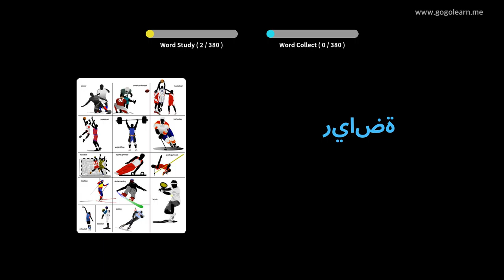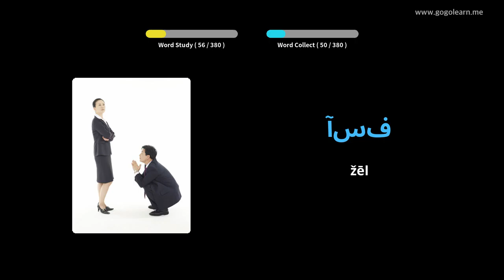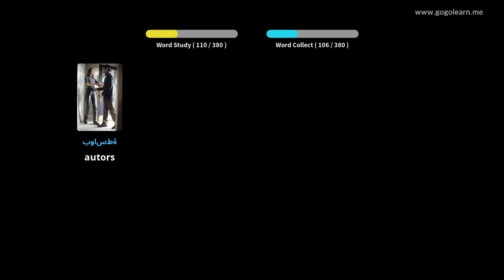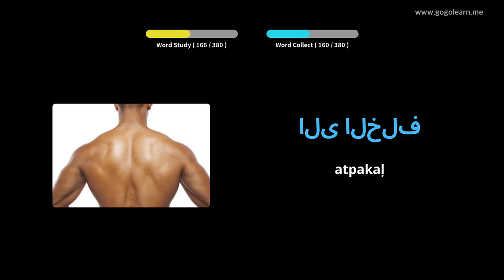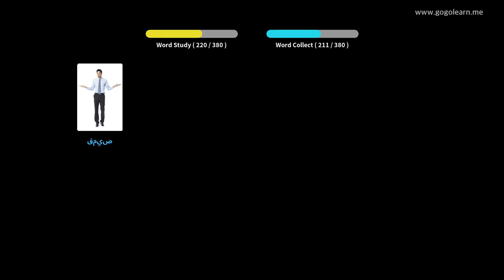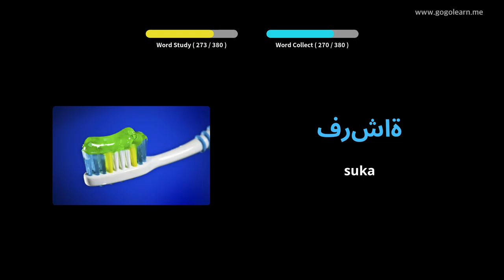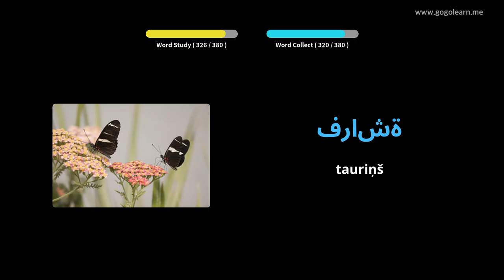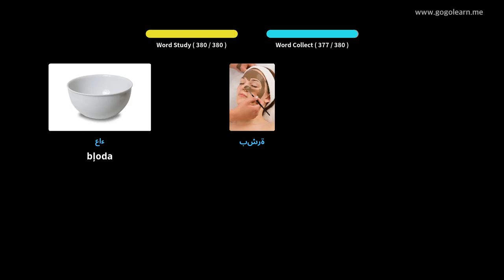Arabski besednjak osnovni otroci | Golearn